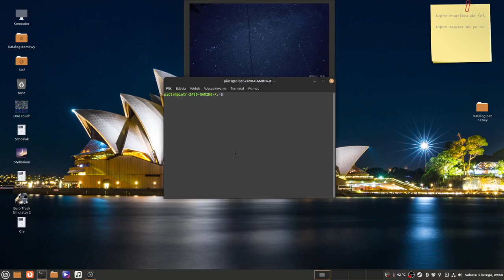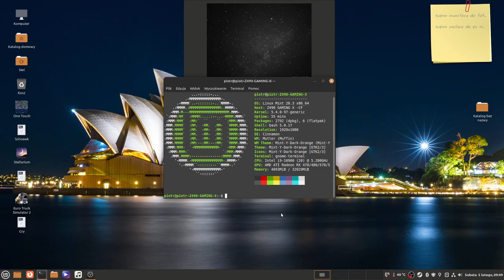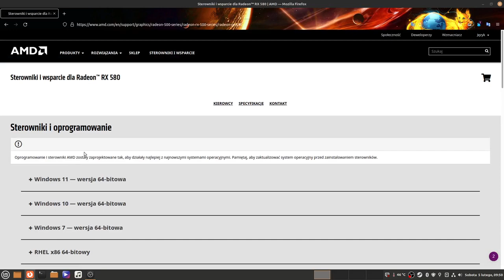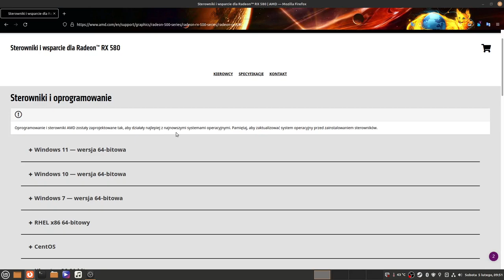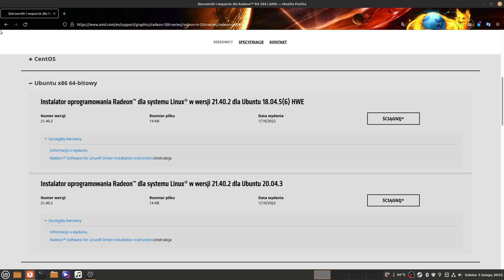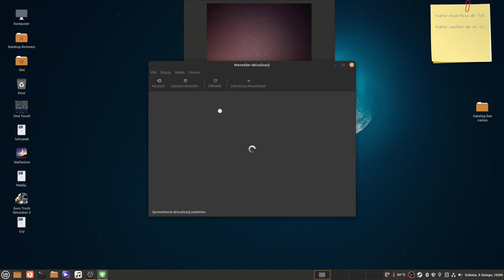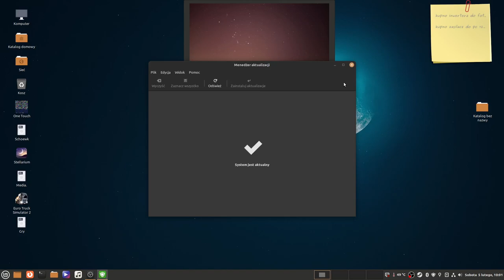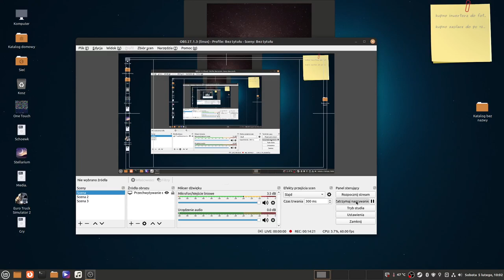Instalacja Sterowników AMD Radeon na Linux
Instalowanie oficjalnych sterowników AMDGPU-Pro w systemie Linux zawsze było trochę uciążliwe. Co więcej, firma stojąca za tymi kartami graficznymi (do niedawna) nie zwracała uwagi na użytkowników Linuksa. W rezultacie użytkownicy Radeona musieli radzić sobie z okropną obsługą gier w Linuksie, niską wydajnością itp. Ostatnio AMD porzuciło te sposoby i ponownie stworzyło cały system sterowników Linuksa dla nowszych kart Radeon. Oto jak zainstalować najnowsze sterowniki AMDGPU-Pro w systemie Linux.

Sterowniki AMDGPU-PRO oficjalnie obsługują tylko systemy Ubuntu, RHEL i CentOS. Oznacza to, że Debian, Arch, Gentoo, SUSE itp. Są nieoficjalnymi systemami operacyjnymi. Jeśli masz nową kartę AMD Radeon, najlepiej użyć jednej z obsługiwanych dystrybucji Linuksa. Sterowniki prawdopodobnie będą nadal działać w tych systemach, ale AMD nie będzie tam, aby udzielać pomocy technicznej ani aktualizacji oprogramowania.